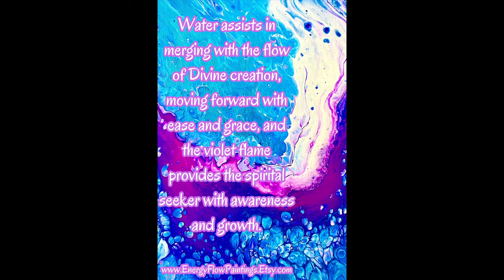Feb 1, 2024 Channeled Message Saint Germain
Saint Germain informs us there has been an extraordinary influx of energy increase on the planet. If you feel out of sorts, ask for guidance and find holistic ways to get grounded and back in balance.

Purchase "The Violet Flame: A Game Changer!"  at Amazon
Visit my Etsy store: EnergyFlowPaintings.etsy.com

My high vibrational paintings are transmissions of the Violet Flame, Reiki, Rays of Light, Mother Mary, and more. Paintings with soul, to make your whole. They open a portal to higher consciousness and dimensions and bring forth healing, well-being and guidance. I trust you'll find the perfect painting that speaks to your heart. 💜

Denise Kane is a spiritual luminary, teacher, channel, author, violet flame artist and a Reiki Master/Teacher.

Her first book—The Violet Flame: A Game Changer! (January 2019)—available in paperback and eBook. It may be purchased at Amazon ... ... or Dancing Moon Books & Gifts, Raleigh. The Violet Flame is an easy-to-use tool, which can transmute pain, negativity, stress, guilt, grief, anger and a whole gamut of unresolved feelings that weigh a person down. It has the spiritual power to change negative energy into positive, on the cellular level. Forty-six original decrees shepherd the reader successfully through life’s lessons, as well as assist with personal growth and well-being.

       Butterfly Reiki is her healing center where she sees clients and teaches Reiki certifications. She’s also the founder of the Violet Stars Lightworkers Group, which meets weekly to raise personal and collective consciousness.

       In 2006 she “woke up,” which opened the door to the world of angels, transforming her views. She had been a corporate executive; now, in little more than the blink of an eye, she finds herself firmly on a totally different path, determined to play her role in bringing the angels and the violet flame to heal the world.

      In 2010 she completed the Reiki Master Teacher level with the Usui Shiki Ryoho System of Natural Healing and launched her healing center. Since then, her studies feverishly continued and she added Sacred Heart Soul Healing, Signature Cell Healing©, Soul Integration, Karmic Cleansing, Archangelic Energetic Cleansing and Tibetan Chakra toning to her healer’s tool belt. In 2011 and ’13 Denise dedicated herself to a year-long initiation into the Archangelic Rays of Light and their respective Archangels and Angels, which she brings into every healing session. Denise is a member of the Order of Michael, Order of Melchizedek and the Order of Metatron.

​ She’s also an avid, tournament-playing golfer. In her next book, "Golfing with the Angels," the reader will discover tips, tricks and anecdotal evidence, all illustrating how to ask for—and receive—help from the Golfing Angels. Denise learned firsthand that golfers who choose to benefit from the angels’ help will change not only their game, but also their lives.  For a dose of angel inspiration, visit her blog .

     Denise is licensed by the state of North Carolina in the Art of Healing.